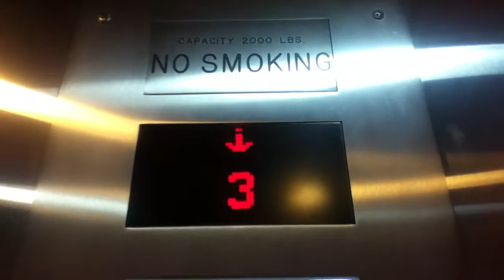Colorful Otis/Essex Hydraulic Elevator At An ?? Location In Jersey City NJ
This is the colorful Otis/Essex hydraulic elevator at An ?? Location in Jersey City NJ.